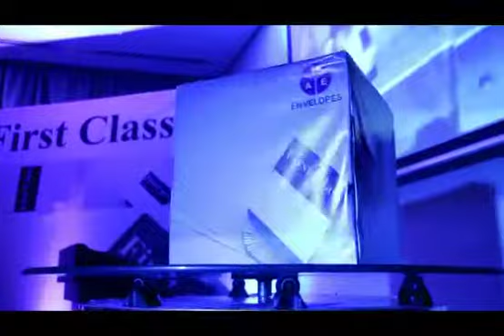First Class Product Launch - FAE Limited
FAE limited,  First Class Product launch held at the Radisson Blu Hotel in Ikeja, Lagos.